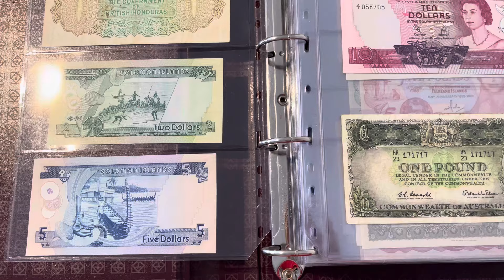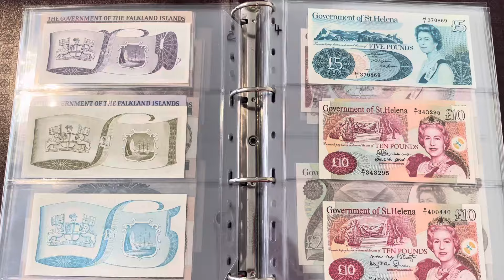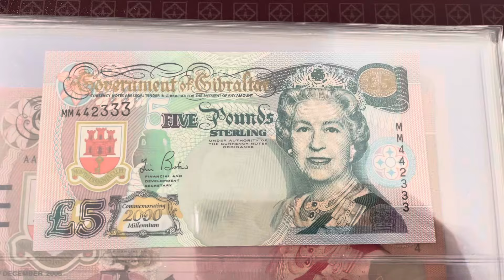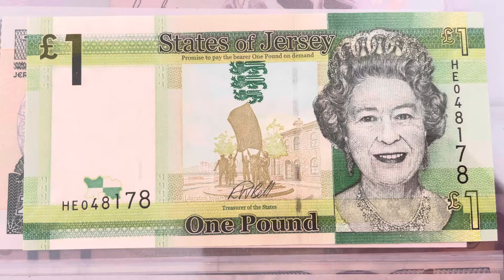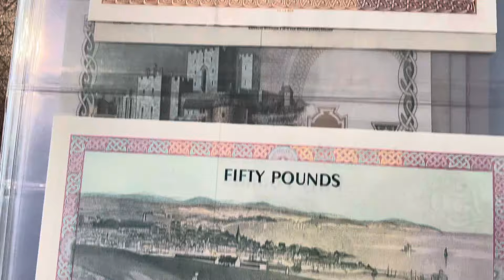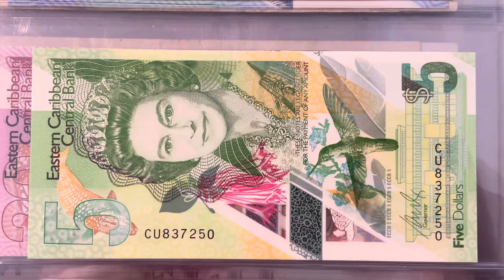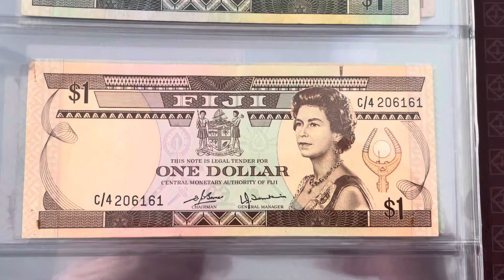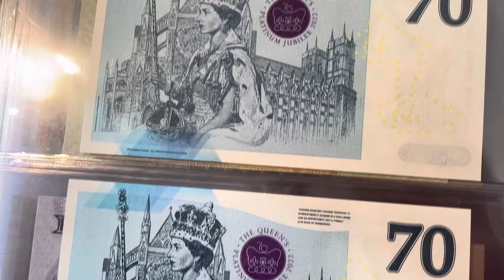Queen Elizabeth Banknote Collection Part 1